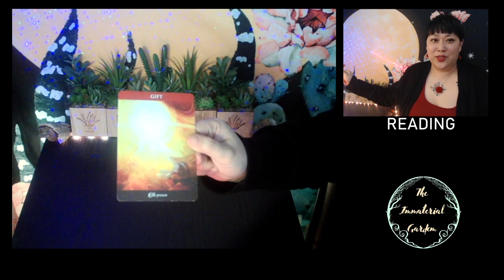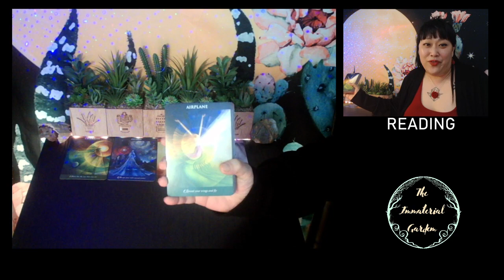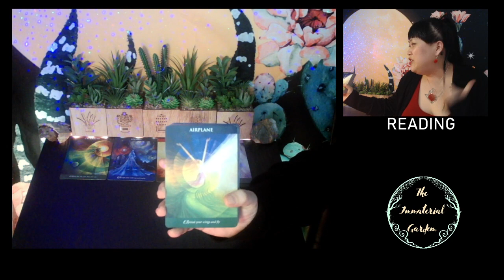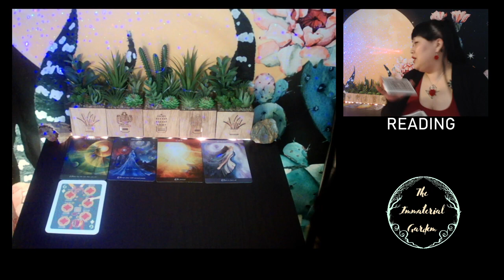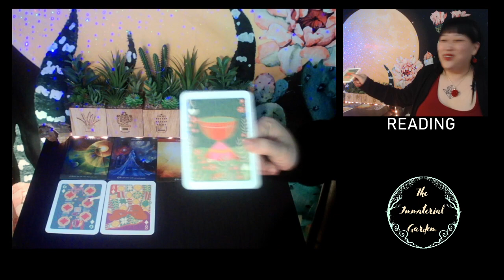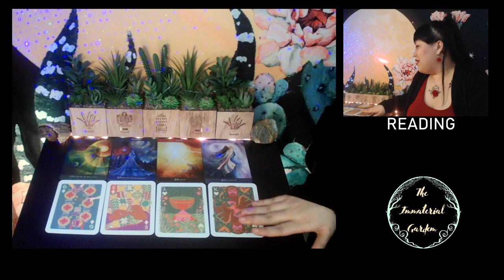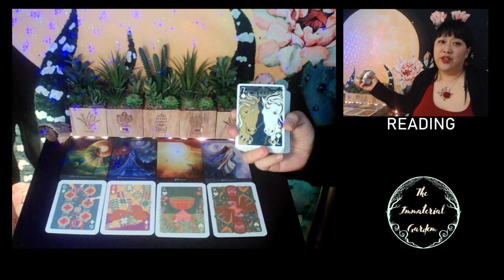💫♌♍ LEO-VIRGO - "Shine On You Crazy Diamond" ⌛ MARCH 2021 (WEEKLY)